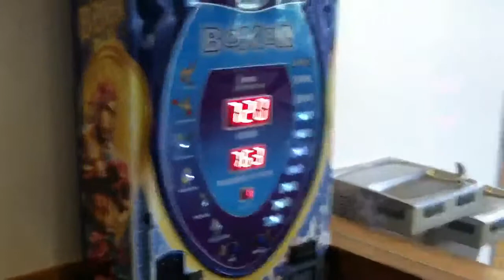Brad shakes punch machine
This mofo has the high score underneath but still gets over 700. Squaaaaaaaad.